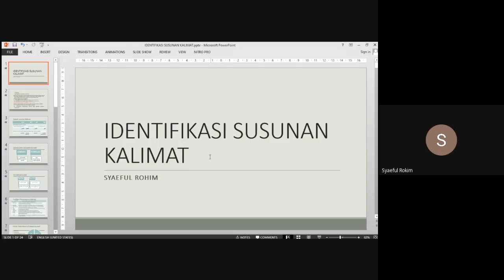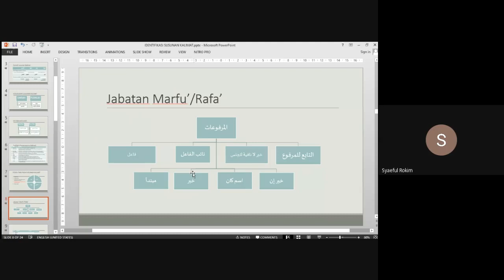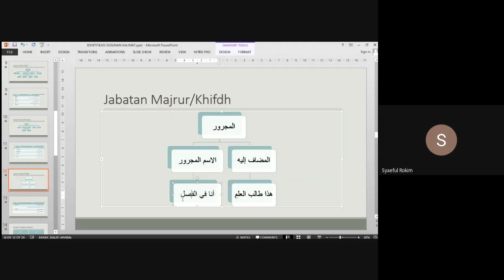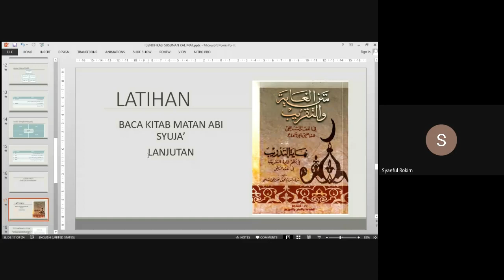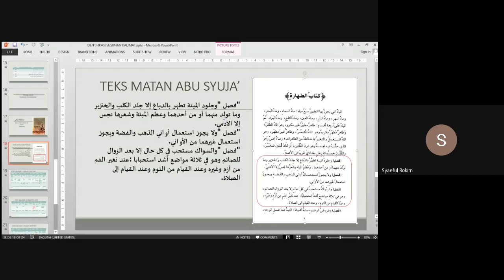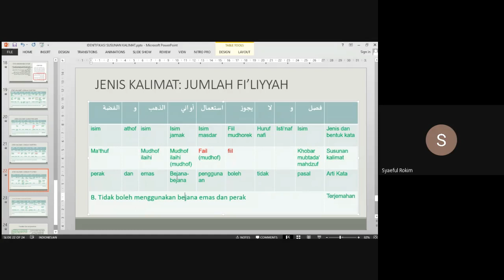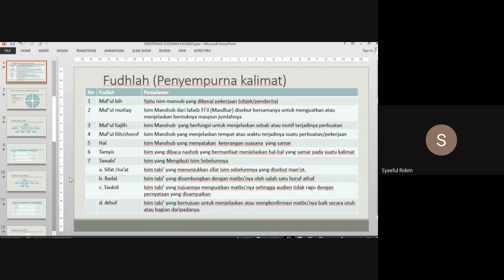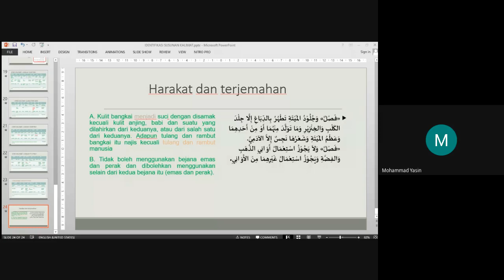Video Webinar membaca kitab gundul || Sesi ke-7 || Ustadz Dr saeful Rokim || LDTBA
Alhamdulillah kembali LDTBA mengadakan program Webinar membaca kitab gundul sesi ke-6 yang dilaksanakan pada hari rabu 16 juni 2021 pukul 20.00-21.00 Wib dengan pemateri Ustadz Dr saeful rokim dan di hadiri oleh 14 Peserta Tema yang disampaikan yakni " identifikasi susunan Kalimat"